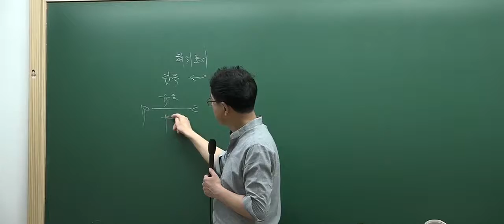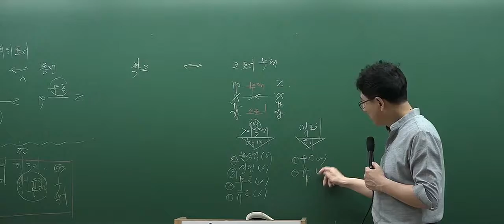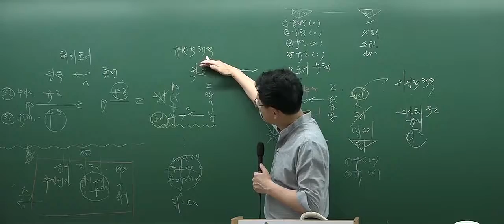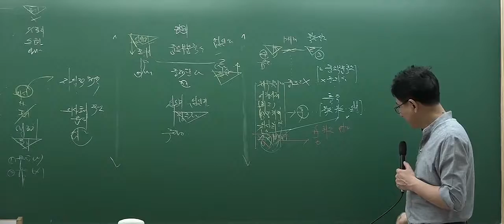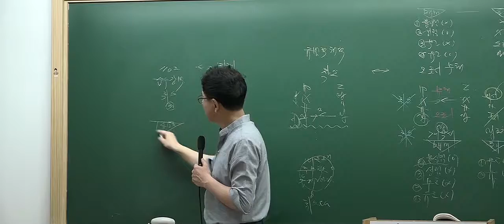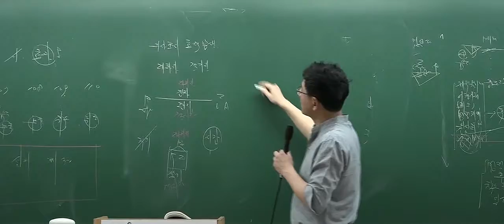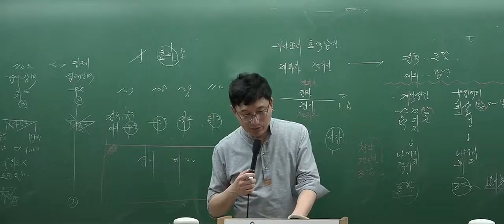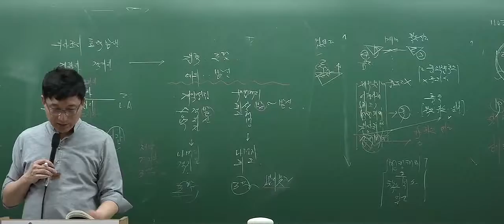[인강통]공인중개사 무료인강(핵심강의)_민법(이종근)_4강 의사표시 정리